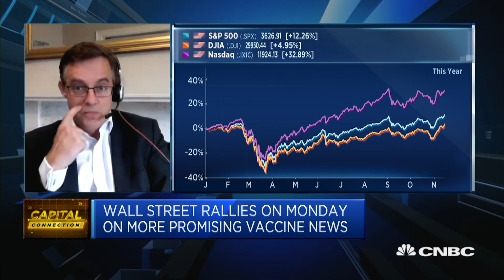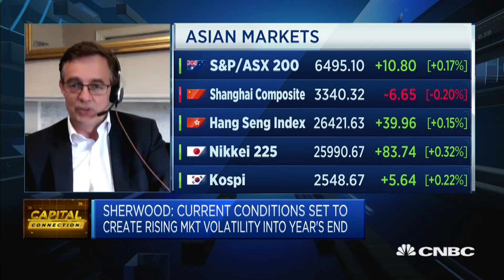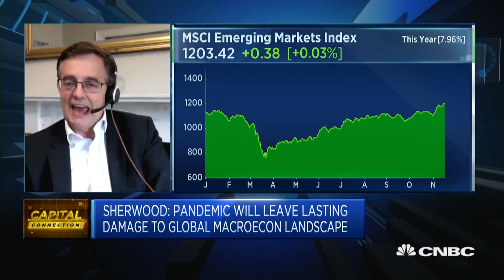We're rotating, but in a risk-controlled way: Perpetual Investments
As the markets rally on more positive vaccine news, Matthew Sherwood from Perpetual Investments explains his investment strategy to navigate the recent market volatility.